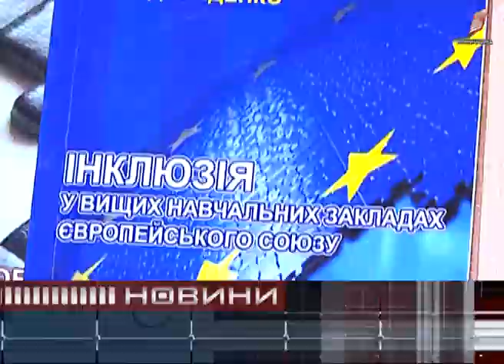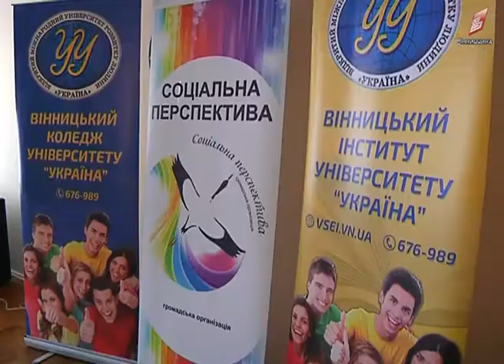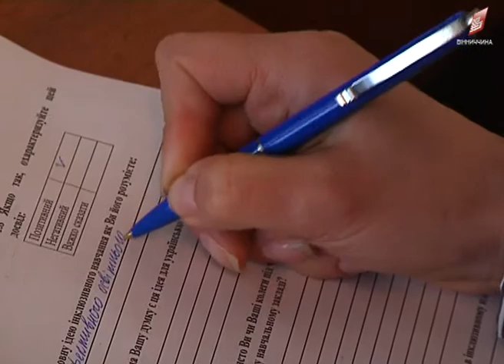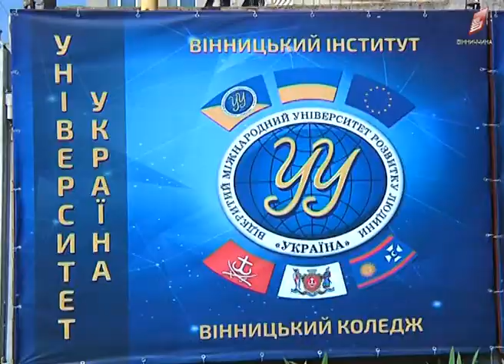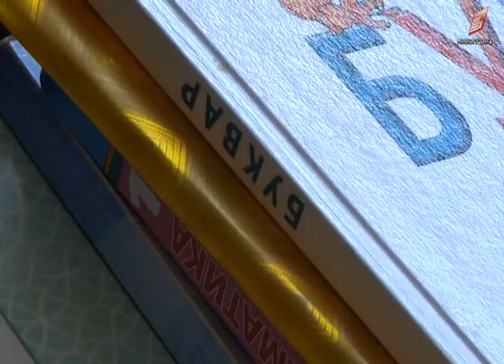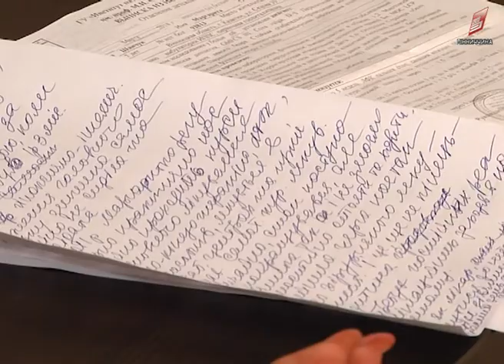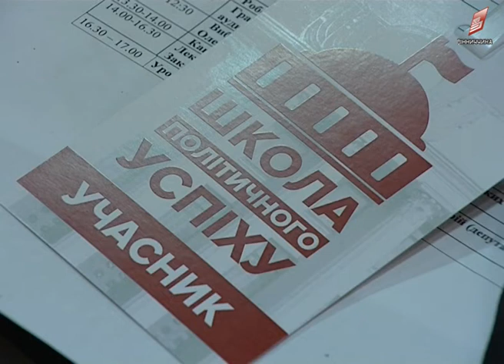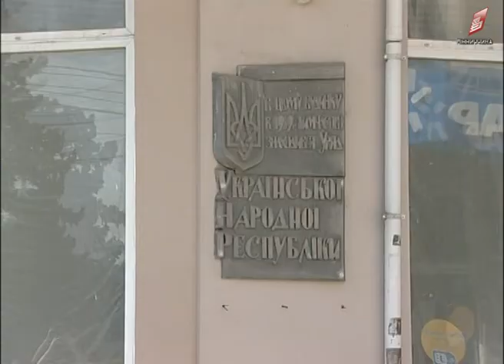Новини Вінниці 13 04 2018